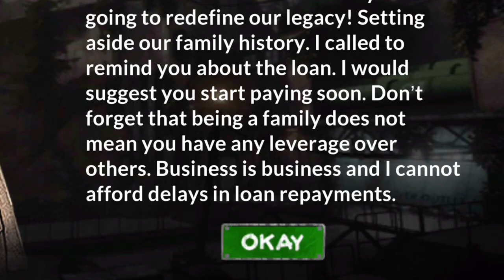WE ARE STARTED GAS STATION || FUELING SIMULATION #1